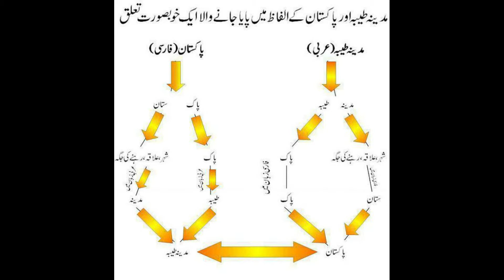Islami Sadarti Nizam main Hakom easy logo ko dy di jaye gi jo parda ghaib || Awais Naseer Lectures